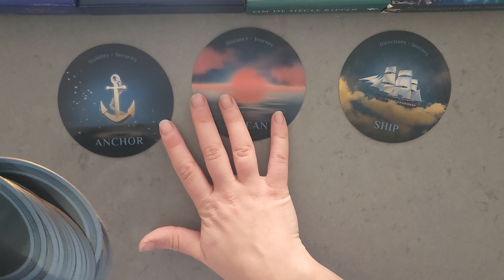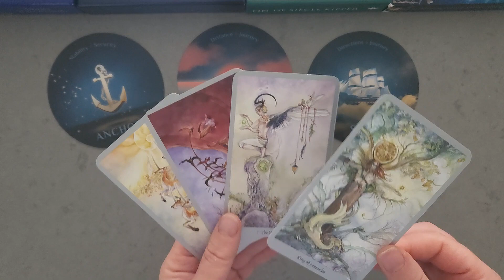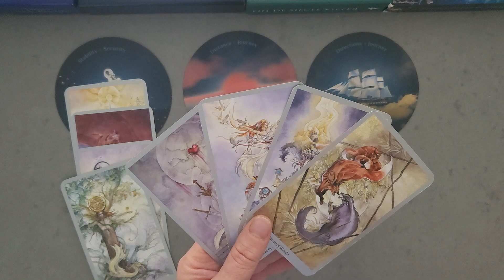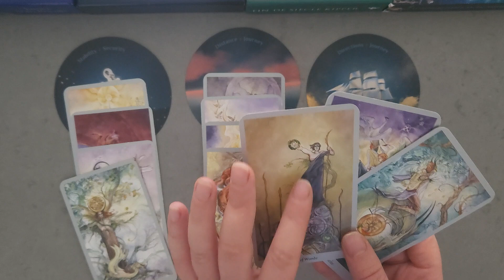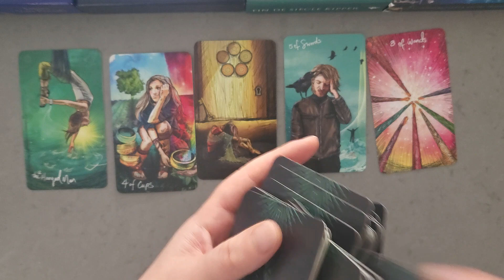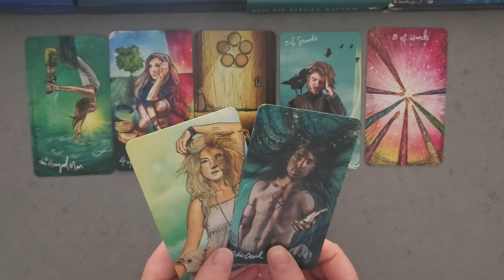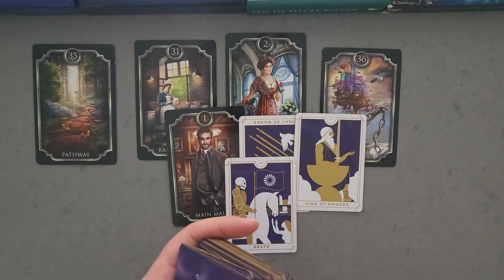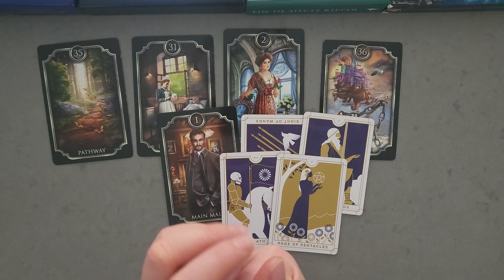♑️ CAPRICORN ♑️ There Is A Beautiful Journey Ahead Of You! | December 2023 tarot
You may find this video helpful if you have Capricorn as your Sun, Rising or Moon sign. Please keep in mind though, that this reading is general and will not resonate for every single viewer. Separate messages may resonate, please watch until the end to get the most out of this reading!